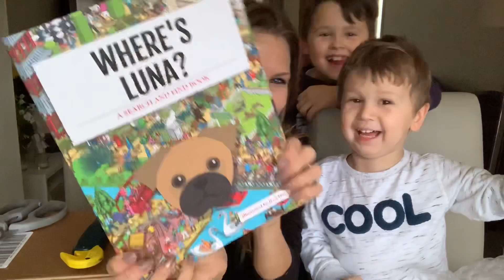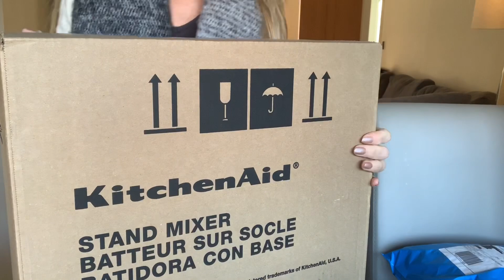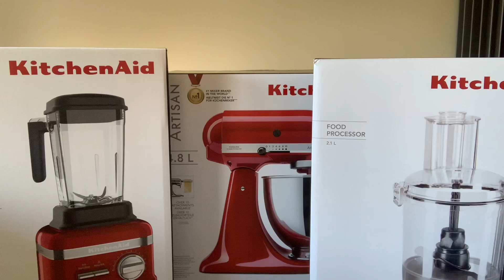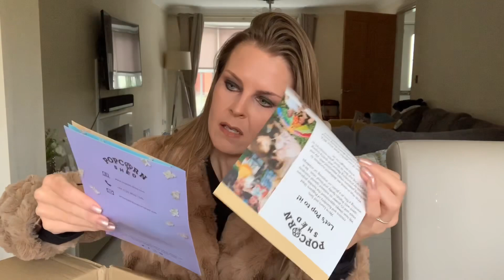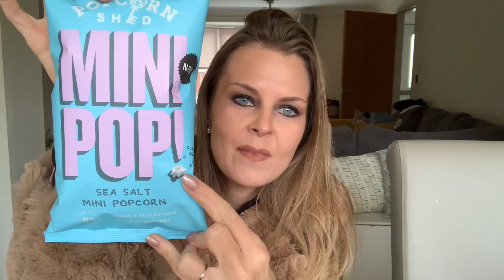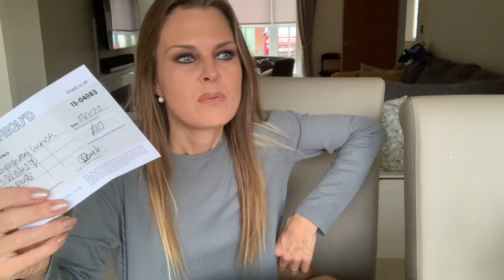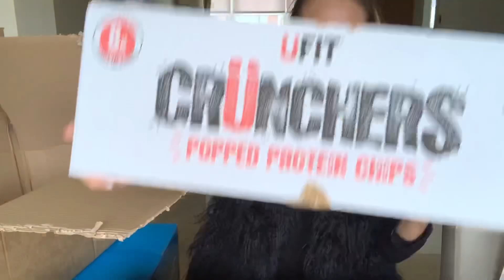Mumma’s Prize Unboxing January 2020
Hi! Happy New Year and welcome to a brand new year of prize unboxings where my family and I unbox all the prizes we have won throughout the month.

Although there was a lull in competitions post advents, and certainly a lull in wins, some late advent announcements were a welcome surprise!

I am absolutely thrilled to have ticked a few off my comping bucket list already . . . * ahem * 🌟 KitchenAid! 🌟 Feeling super grateful this month and pretty over the moon!

I hope everyone had a few post Christmas treats from the advents that kept on giving . . . And is feeling super charged after a quiet January!

Good luck for February!!! 🍀🍀🍀